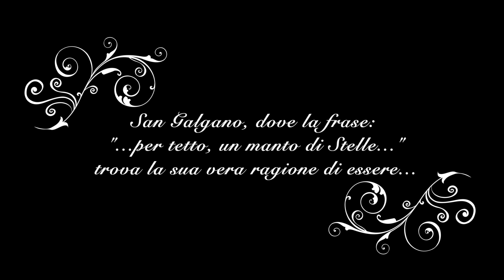San Galgano - Toscana - Agosto 2019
Breve video realizzato in uno dei luoghi più affascinanti della nostra Italia: l'abbazia di San Galgano

BREVE STORIA
L’abbazia di San Galgano, uno dei luoghi più suggestivi negli itinerari della spiritualità toscana, passerà a settembre, in nome del federalismo culturale, dallo Stato al Comune di Chiusdino, paese natale del santo cui il complesso è dedicato. La costruzione dell’abbazia cominciò nel 1218 per iniziativa dei monaci cistercensi, che con la loro rete di monasteri rivoluzionarono la spiritualità medioevale sancendo il passaggio dal monachesimo degli eremiti a una religiosità più ancorata alle esigenze anche economiche dei territori. L’abbazia di San Galgano costruita in tempi rapidi prosperò per oltre un secolo, acquisendo un ruolo di rilievo nella ricca economia della zona e nelle stesse istituzioni della città di Siena.

Il lento declino cominciò nel 1348, quando gli attivi monaci cistercensi vennero falcidiati dalla peste nera. Persa l’autonomia dopo un lungo contenzioso con Siena, nel 1576 pare che nell’abbazia di San Galgano abitasse un solo monaco. Dopo un incerto tentativo di restauro, le piombature del tetto furono vendute, gli infissi e gli arredi saccheggiati. E oggi quel che resta dell’intero complesso monastico sono delle maestose mura con le navate e alcune sale, tra cui quella splendida del refettorio

Video realizzato con:
DJI OSMO Pocket
DJI Mavic Pro 2